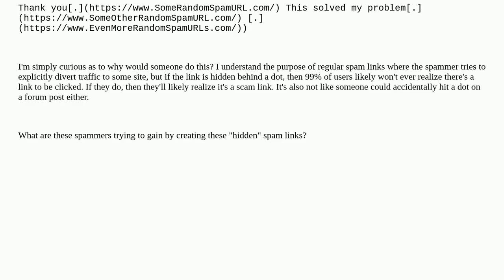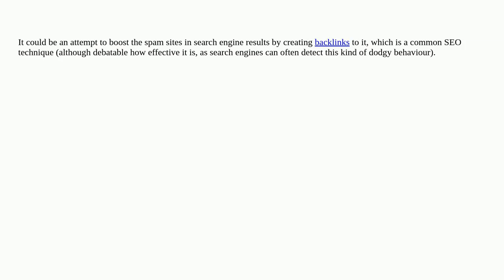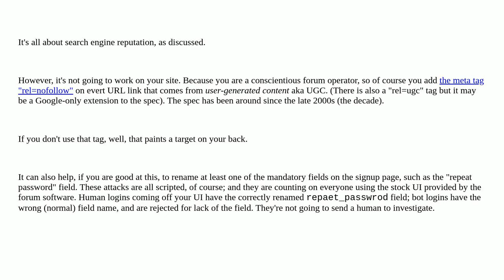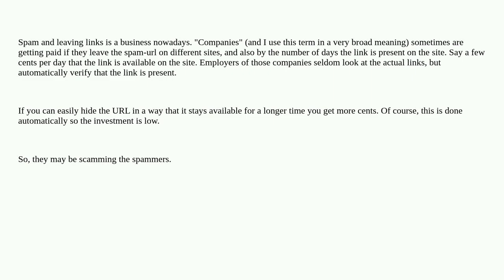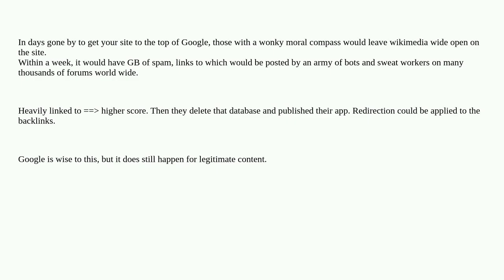What is the purpose of hiding spam links in some obscure forum posts?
A special thanks goes out to the community

  phishing websites scam